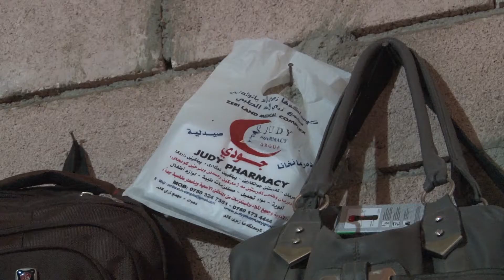NORD-IRAK - Jesiden finden Zuflucht in Rohbau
Christoph Waffenschmidt berichtet von seiner Reise im Nord-Irak. Viele Jesiden aus dem Sinjar-Gebirge an der Grenze zu Syrien haben sich nach Dohuk gerettet, eine Stadt im Norden Iraks. Hier wohnen viele in Rohbauten.